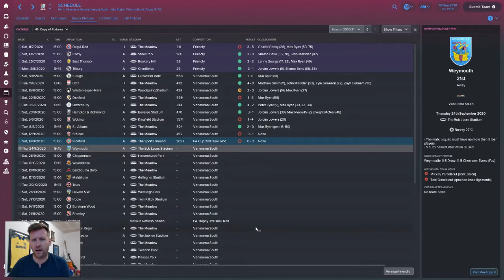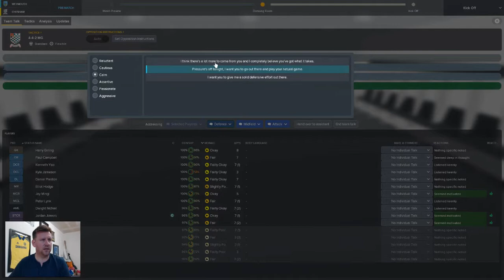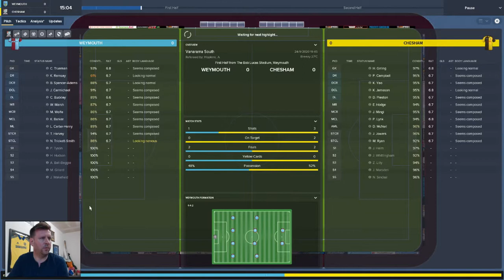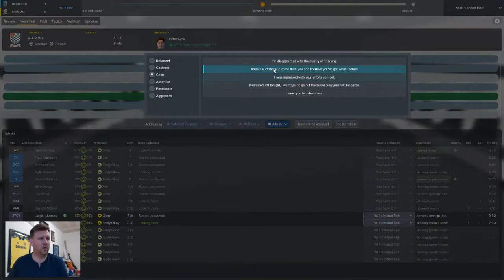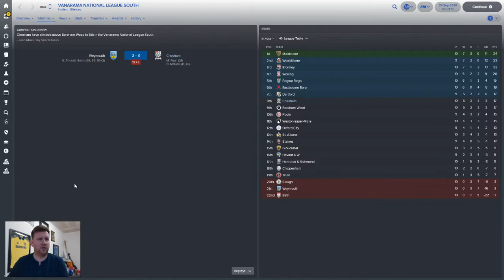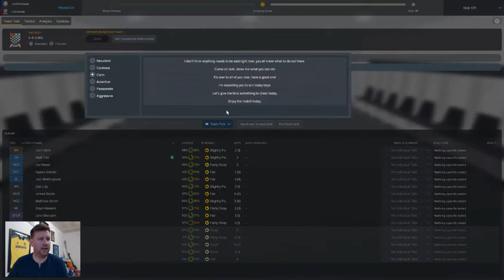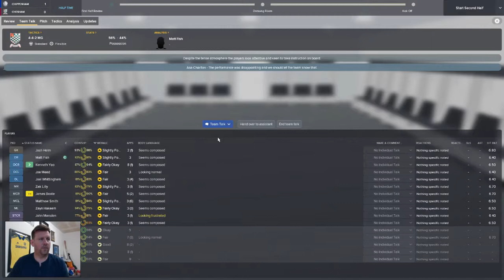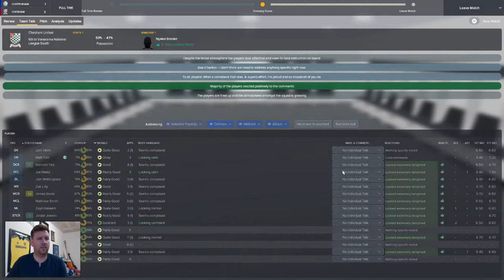The Generals- Chesham United | Part 15 | Consolidation is key | Football Manager 2018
The FM18 Non League to Premier League/Champions League play through series. We are in charge of Chesham United FC in the Conference South.

In this Episode we find ourselves nine games into the season and after our good start, things have taken a slight turn but we are still there or there abouts as far as the playoff positions are concerned.

Can we pick up more points and continue the best start we have made to a season in this play through series so far?